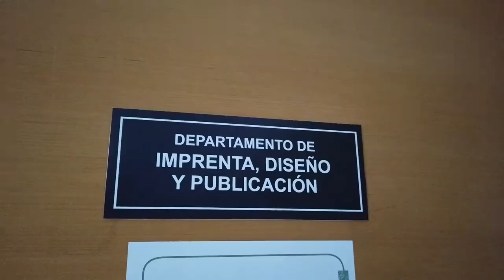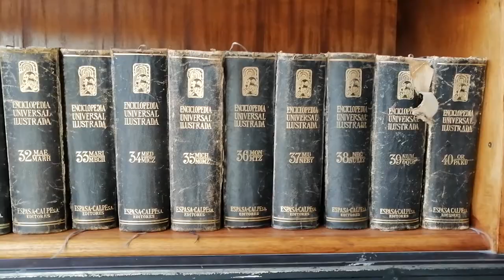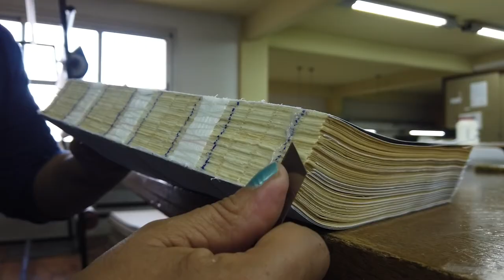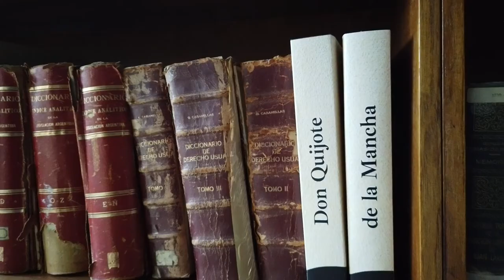Recuperación y encuadernación de libros antiguos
EN EL 473 ANIVERSARIO DEL NACIMIENTO DE MIGUEL DE CERVANTES
SAAVEDRA LA LEGISLATURA RESTAURARA SU OBRA MAS PRECIADA

La recuperación y encuadernación de libros antiguos es una de las tareas que se realiza en el sector de Imprenta de la Legislatura de Río Negro a partir de la tradición que conservan cinco artesanas que han dedicado buena parte de su paso por la Legislatura a sanar y reponer aquellos ejemplares que pasaron por tantas manos.

La biblioteca de la Legislatura, que desde 1961 ofrece un servicio indispensable a la comunidad, tiene además la necesidad de conservar su material con buen estado.  Pero como es lógico luego de años de uso,  estos pueden aparecer descosidos, con hojas sueltas o  deteriorados por diferentes razones. Muchos de ellos son obras literarias difíciles de conseguir, bibliografías antiguas que tiene un enorme valor para el resguardo cultural de la sociedad.

Las manos de María Rosa Zalazar, Graciela Collomilla, Margot Schneider, Norma Calfupán y Ema Domínguez -con el apoyo de todo el personal de Imprenta- hacen que los libros recuperen el brillo perdido.

Además de los libros de lectura y de estudio, el área se encarga de armar y encuadernar un material de suma importancia para el funcionamiento del Poder Legislativo, como los libros Sueldo,  Contaduría y de Sesiones, que luego son archivados para su consulta permanente porque son de valor legal.

Encuadernación funciona en el primer piso de la Imprenta. Allí abundan elementos sencillos como tijeras, cutters, martillos, agujas, cuchillas e hilos de diferentes grosor, y también máquinas específicas como prensas, bastidores, guillotinas y cizallas.

El proceso de reencuadernación se realiza cuando llegan libros desgastados, tanto de la biblioteca de la Legislatura como de diferentes puntos de la provincia.

Las artesanas desarman totalmente el ejemplar y a partir de ahí comienzan una serie de tareas que permitirán estirar los años de vida útil a los ejemplares: coser, encolar, refilar, rodondear y fabricar la cubierta (si necesario) son los pasos que siguen minuciosamente.

En tanto, el Armado y Encuadernado se pone en práctica cuando llega material propio del Poder Legislativo que necesita de un especial tratamiento y cuidado para su mejor conservación y fácil acceso. Aquí entrán los libros Sueldo, Contaduría y Sesiones.

El último trabajo

Semanas atrás se detectó en la biblioteca de la Legislatura la necesidad de restaurar ejemplares que contienen las dos partes de la novela "Don Quijote de la Mancha". Los tomos datan de 1961.

"Son libros tienen un deterioro en las tapas, hay que volver a armarlos; tienen deterioro en el lomo y en sus partes internas. Es un material muy valioso y solicitamos la colaboración del Departamento de Imprenta para su restauración", explicó oportunamente la titular del Departamento Biblioteca e Información Parlamentaria, Sandra Castro.

Una vez que los ejemplares llegaron a Imprenta, la labor de restauración fue llevada a cabo por Graciela Collomilla y por María Rosa Zalazar.

"Las tapas están muy viejas, vamos a tener que cambiarlas; las hojas están perfectas y no van a sufrir ningún inconveniente al desarmarlas", fue el primer análisis que hizo Graciela al tener en sus manos los tomos.

"Este libro está bastante bien conservado, porque los que salen últimamente los abrís y te quedás con una hoja en la mano", dijo una de las artesanas.

Graciela Collomilla trabaja desde 1992 en el sector de Encuadernación y tuvo su primera aproximación a esta tarea en la Escuela de Oficios, de Viedma. "Ahí enseñaban lo básico y cuando ingresé acá aprendí todas las técnicas", explicó.

A partir del primer análisis de la artesana, se puso en marcha todo el proceso correspondiente para dejar en condiciones impecables a los ejemplares del Quijote.

A modo de resumen, Marita Zalazar explicó las acciones que entre ambas llevaron adelante.

"Nosotras recibimos el libro, lo desarmamos para  limpiar los restos de cola y el lomo, y  evaluamos si debíamos coser con la técnica de diente de perro o en cadeneta. En este caso, utilizamos en cadeneta. Encolamos el lomo, lo dejamos secar, pegamos la tela capricho, hicimos la tapa y armamos el libro", enumeró la artesana, quien desde 1998 trabaja en la Legislatura y también hizo sus primeras armas en la Escuela de Oficio.

"Para hacer un libro, necesitamos entre cinco y seis días", cerró Marita, orgullosa de tener entre sus manos el libro restaurado a nuevo.